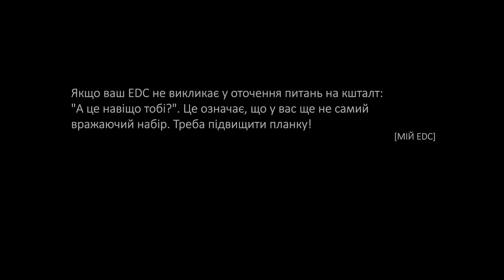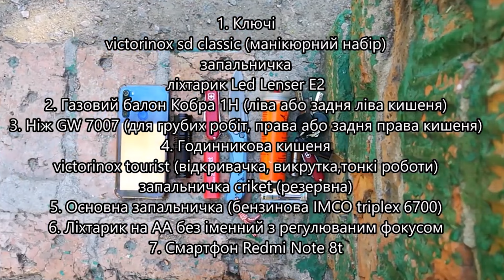мійEDC SokGreypa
Не може бути ідеально правильного EDC. Це ваші речі, які ви збираєте для ваших потреб і вашого образу життя. Але які це предмети? Це і є суть рубрики.
Дивимось що у вас в кишенях та обговорюємо.

Автор цього EDC @sokgreypa

Дяка за підтримку!
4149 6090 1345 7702 ПриватБанк Сергій Кравець.

Serhii Kravets